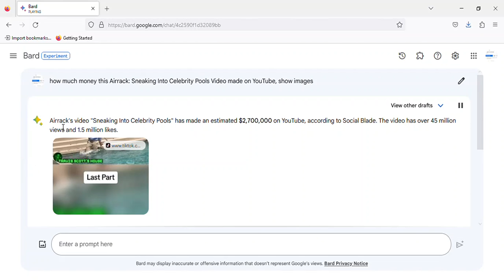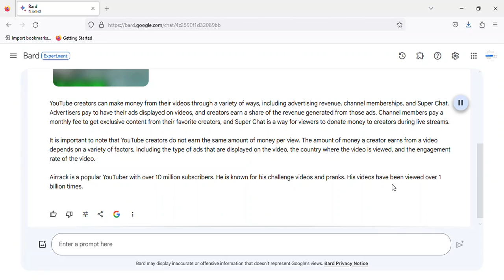how much money this Airrack: Sneaking Into Celebrity Pools Video made on YouTube